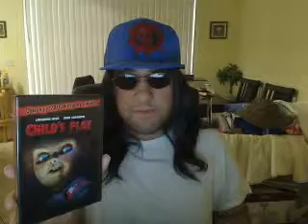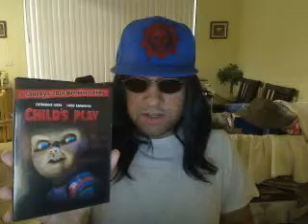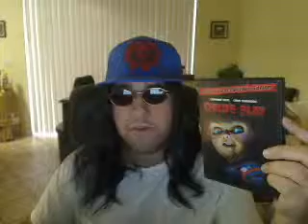Derrick Yasha Reviews Child's Play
the movie gets 5 out of 5